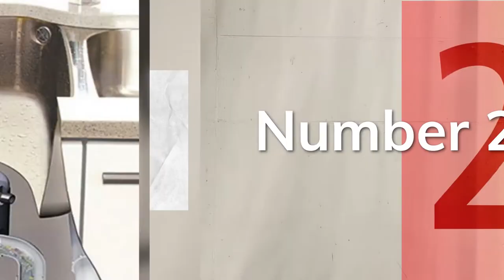Garbage Disposal vs Composting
1.  InSinkErator Garbage Disposal
2.  Moen GXS75C Host Series 3/4 HP Continuous Feed Garbage Disposal
3.  Dual Chamber Compost Tumbler – Easy-Turn
4.  Full Circle Scrap Happy Food Scrap Collector and Freezer Compost

Garbage disposals are widely used across the United States, and can be found in over 50% of homes. The reality of the situation is that more people have access to a garbage disposal system than have a way to compost their food scraps. Let's get started,

Number 1
The natural question then becomes: if composting and utilizing the garbage disposal both provide an easy way to keep your food scraps out of the trash, which is the better choice?

Number 2
Let’s first discuss the pros of using a garbage disposal. If an individual puts food scraps down their in-sink disposal, they will be naturally reducing the amount of trash sent from their home to  landfills or incinerators. Additionally, they will avoid any monetary or environmental costs that can be associated with compost pick-up services. Additionally, some waste water management facilities have systems designed to convert methane from solid waste collected from garbage disposals into biofuels.

Number 3
Although utilizing the garbage disposal for food scraps does have certain advantages, it also has its drawbacks. Over time, significant amounts of energy and water are required to operate the in-sink system.  The use of a garbage disposal also puts an increased strain on existing water pipes and infrastructure due to oil and food waste clogs, which can result in expensive plumbing bills, especially in older buildings. And once the food particles reach their final destination, not all wastewater facilities engage in capturing methane — this means that some garbage disposals still lead to solids that will, at the end of the day, be transported to landfills.

Number 4
Finally, garbage disposals can not be used to dispose of the full range of items that can be composted, especially when it comes to large-scale compost initiatives like we run at Compost Crew. An avocado pit or a greasy pizza box are both items that can be broken down into nutrient rich black gold if composted, but likely would cause some problems for a garbage disposal system!

Number 5
Most of the benefits associated with garbage disposals can also be achieved, and even brought to the next level, through composting. Composting food scraps also reduces trash hauling costs. Additionally, when food scraps are composted, they don’t produce methane at all. Instead, the composting process actually has the potential to absorb CO2 and reduce the amount of fossil fuels in the atmosphere.

Although the garbage disposal system is convenient, composting is the clear choice from an environmental perspective.